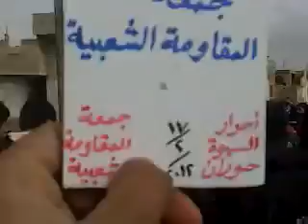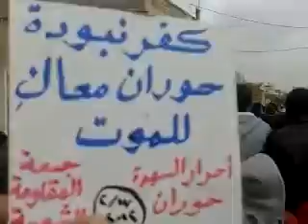17 2 Al Sihwa Daraa أوغاريت السهوة حوران , مظاهرات جمعة المقاومة الشعبية